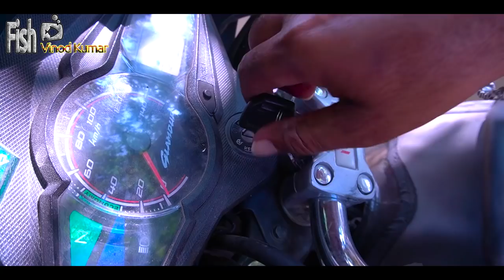Pupa Tota Kaachi Banjara Full Comedy Video / Tota Kaachi Banjara Comedy /Fish Vinod Kumar Tota Kachi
Fish Vinod Kumar You Tube Channel